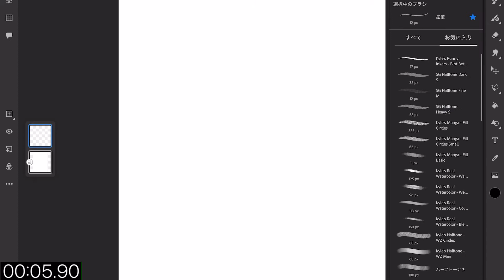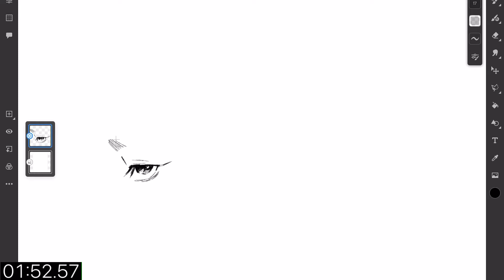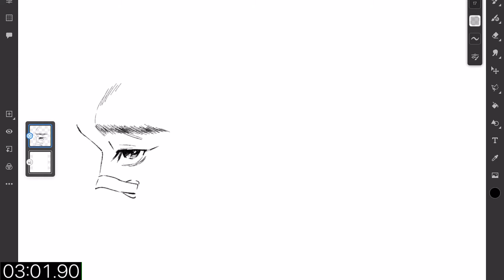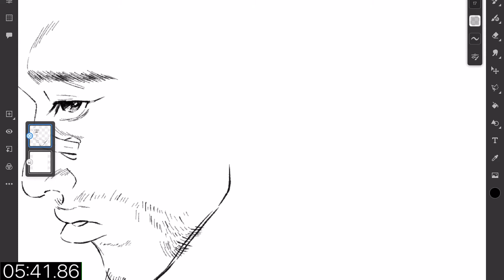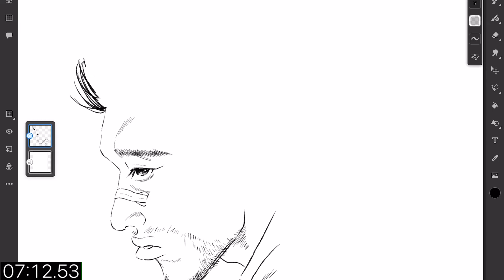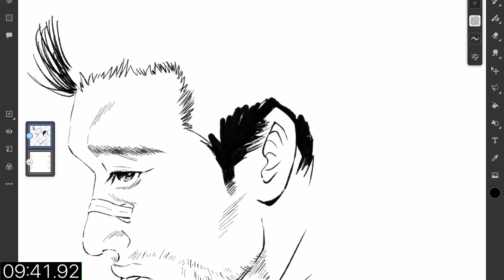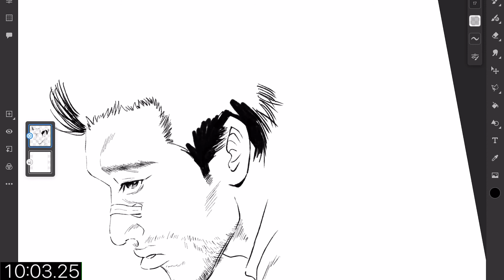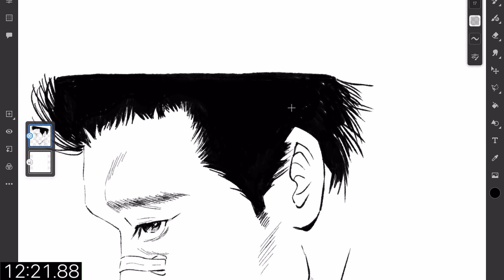【解説】九条先生の気になる癖#漫画模写RTA#九条間人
漫画模写のRTAです　Adobe frescoで描いてます
下書き禁止　消しゴム禁止　アンドゥ禁止